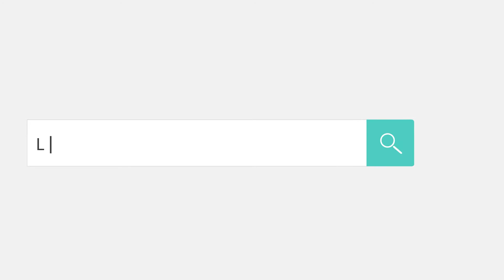MASIVA MANIFESTACIÓN DE OVALLINOS POR LEY SOPHIE